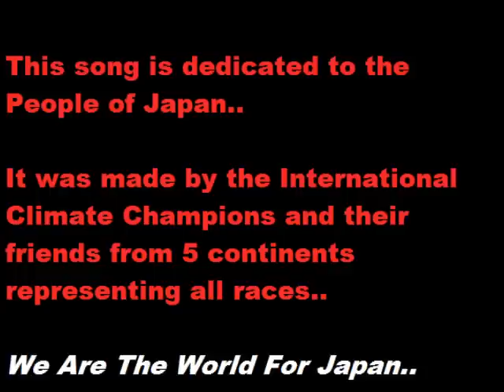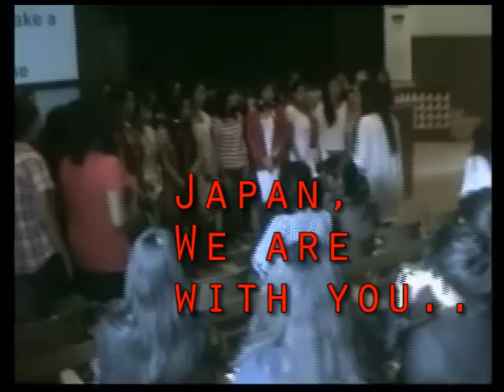We Are The World For Japan (beautiful music and video)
This video is dedicated to the people of Japan affected by the
earthquake and tsunami. It is sung by International Climate Champions of the British Council from around the world.